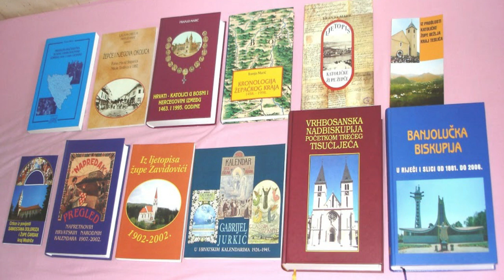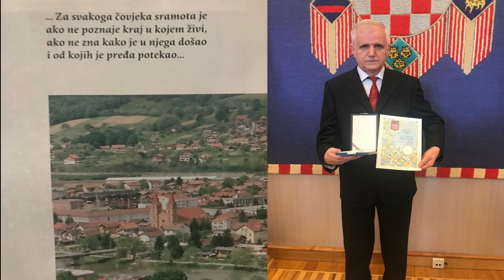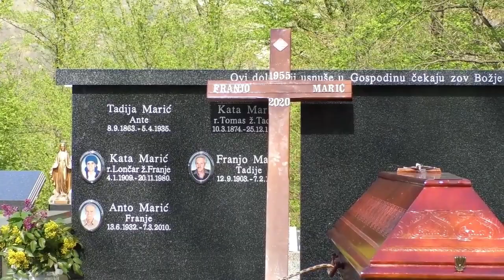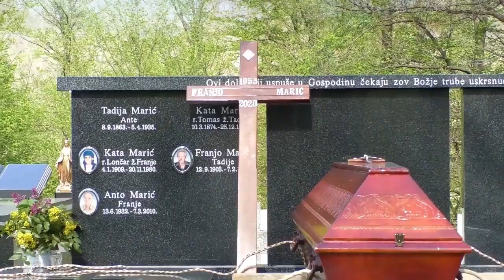DAJAK I MAJO - Spomen pjesma Franji Marić 2021 - (Text: Petar Knežević - kajda:Taše)